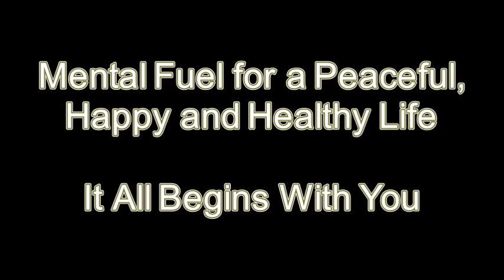How to become a good husband and father? | Episode 66 | Aug 2020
This is of the most challenging, valuable, and rewarding roles of human life. Everyone handles this role in a different way which is okay. Here are some suggestions.

First things first - accept the way you are and accept your spouse and family the way they are. Establish self-discipline in maintaining your physical and mental health and your overall well being. Get enough sleep to avoid fatigue during the day. Exercise regularly, manage your stress by practicing meditation or yoga if you like, eat a healthy and nutritious diet to make your body energize all day long to spend time at work and with our family after work.

Be thoughtful and realistic to your spouse and kids. Try to make yourself available for your spouse or kids when they need you for any kind of help or support. If you can't help immediately, ask if they can be waited but be sure that you keep your commitment and demonstrate your behavior through your action. Also, try to be there for your kids and spouse for important events or occasions. For example, the birthday of your kids or spouse or your anniversary or some sports events, etc. If you can't make it due to the situations and circumstances, be sure to communicate with love and respect and say you will be there for the next time.

Spending time and interacting with your spouse and kids are other important things that demonstrate good quality of being a good husband and father. Since we all get busy during the day, we can have family time during dinner. Setting up mealtime in the evening will be ideal for family conversation. That will allow everyone to share with each other or bring any topic to discuss with family. You can always ask your kids about their school activities and your spouse about her work. It will be ideal to turn off the TV and keep phones away from the dining area while having a conversation. Often date your spouse if possible. It may be something that you go out walking with your spouse after breakfast or evening walk after dinner with or without kids.

Be a role model and team player for your spouse and kids and practice what you preach. Sometimes it is tough to demonstrate in action what we say. However, it is doable if you have enough courage to do it. For example, clean the dirty spot as soon as you see it somewhere in the house. Don't talk in a loud voice. Be respectful to other's opinions and value it. Encourage your spouse and kids to have open communication. Listen and pay attention to them when they are talking. Rather complaining, criticizing, judging, ask them open-ended questions such as "can you please explain about it?"  or "can you help me understand why?" or "tell me more about it" rather saying "Why did you do that?" or "why would you do that?" This kind of behavior shows respect and love for them.

Always remember to embrace other family ties whenever possible. Celebrate your mutual cultural values of you and your spouse together with your children to show respect to existing family beliefs and traditions. You can plan a regular family outing and vacation time. You can also invite other family members to join you for any family events. I hope you find this information helpful. It all begins with you.